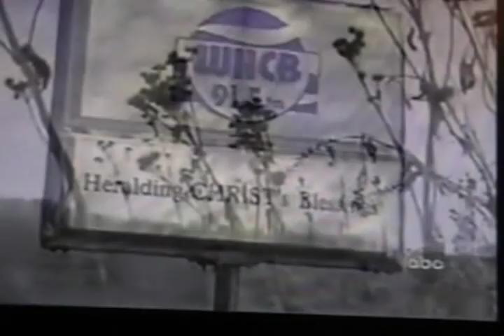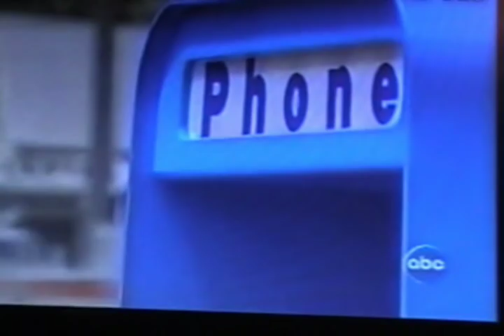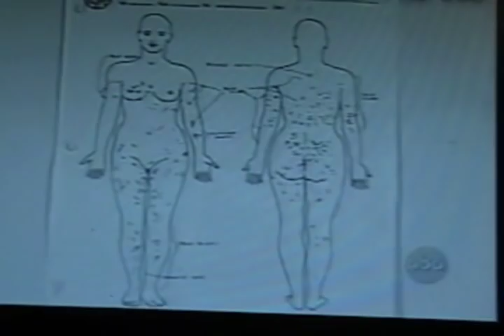JOE COMBS THIS IS ONE OF THE GIANTS DR DAVID GIBBS BRAGG ABOUT.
PROFESSOR Joe Combs H.A.C.IN JAIL for over a hundred years.  Dr JACK Hyles a womanizer in hell?  DR David Hyles a nut case who pastored  a WHORE HOUSE in Tx, At Miller Road Baptist Church!   Son in law Dr Jack Schaap  a child predator a pedophile in jail serving around 12 years. Dr David Gibbs said this, Giants yesterday GIANTS today When the boss died at his funeral   one of Hyles clone said he was like John The Baptist, Moses. Jeremiah,Apostle Paul, Billy Sunday, John R Rice, Sam Jones Sr, all wrap up in one or as the guy next door woe,  what a giant,  what a giant.